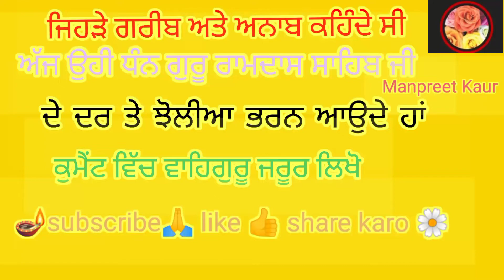ਜਿਹੜੇ ਵੀ ਇਹ ਕਥਾ ਸੁਣੇਗਾ ਤੇ ਸ਼ੇਅਰ ਕਰੇਗਾ ਉਸਨੇ ਜਵੀਨ ਵਿੱਚੋ ਦੇਣਗੇ ਗੁਰੂ ਰਾਮਦਾਸ ਜੀ ਵੱਡੇ ਦੱਖ ਕੱਟ ਦੇਣਗੇ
ਧੰਨ ਧੰਨ ਸ਼੍ਰੀ ਗੁਰੂ ਰਾਮਦਾਸ ਸਾਹਿਬ ਜੀ ਵਾਹਿਗੁਰੂ ਵਾਹਿਗੁਰੂ ਵਾਹਿਗੁਰੂ ਵਾਹਿਗੁਰੂ ਵਾਹਿਗੁਰੂ ਵਾਹਿਗੁਰੂ ਵਾਹਿਗੁਰੂ ਵਾਹਿਗੁਰੂ ਵਾਹਿਗੁਰੂ ਵਾਹਿਗੁਰੂ ਵਾਹਿਗੁਰੂ ਵਾਹਿਗੁਰੂ ਵਾਹਿਗੁਰੂ ਵਾਹਿਗੁਰੂ ਵਾਹਿਗੁਰੂ ਵਾਹਿਗੁਰੂ ਵਾਹਿਗੁਰੂ 🙏🙏🌼🌼ਧਾਰਮਿਕ